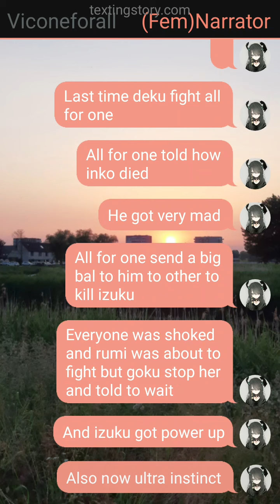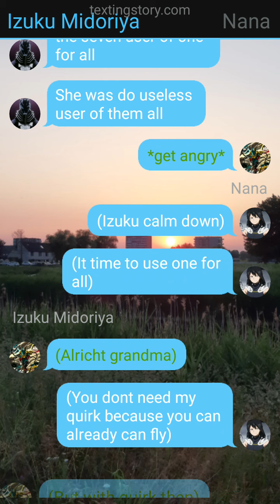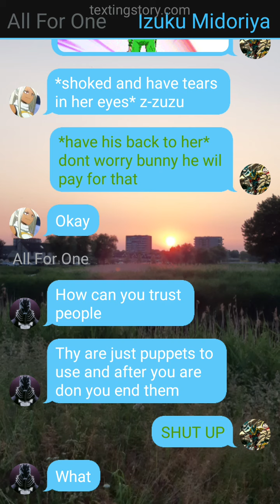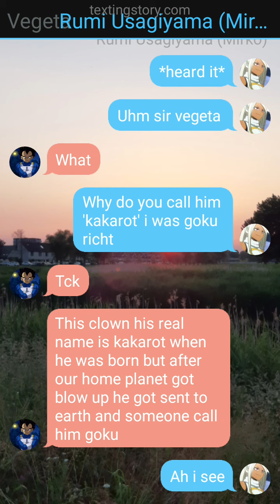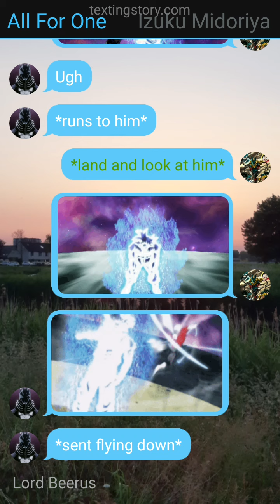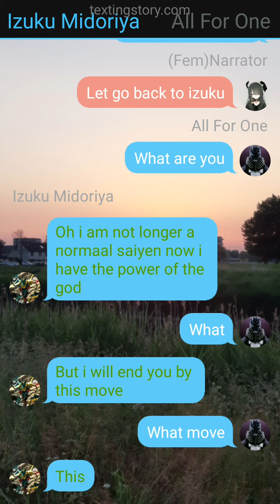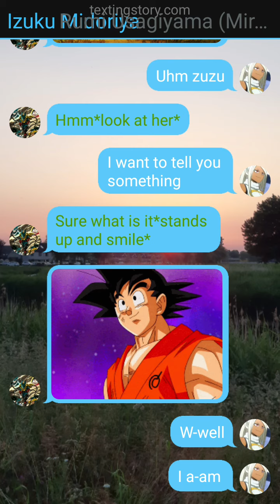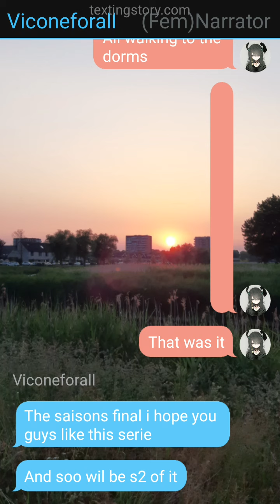saiyan deku season final part 2 (deku x mirko)